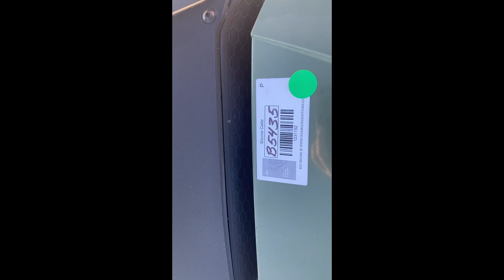2012 JOHN DEERE RSX 850I UTV For Sale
2012 John Deere RSX 850i UTV, 4x4, Gasoline Engine, Shows 483 Hrs, VIN 1M080TTACM0101171 (BILL OF SALE ONLY)